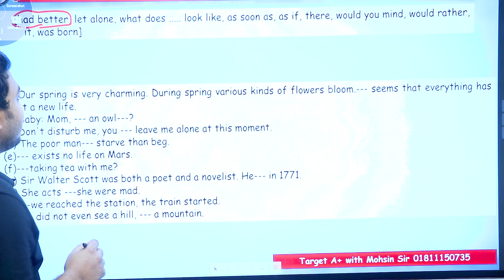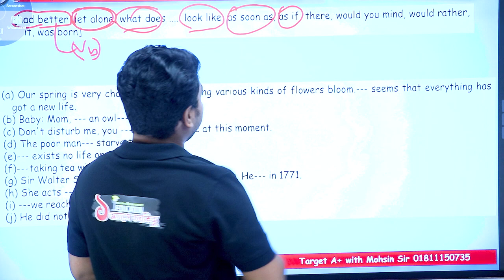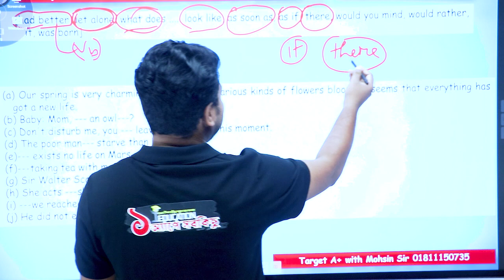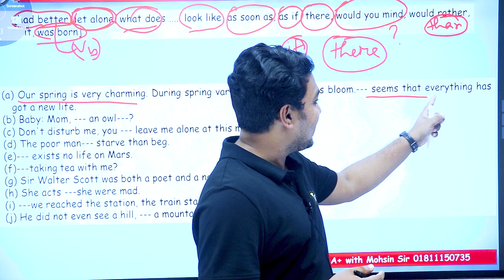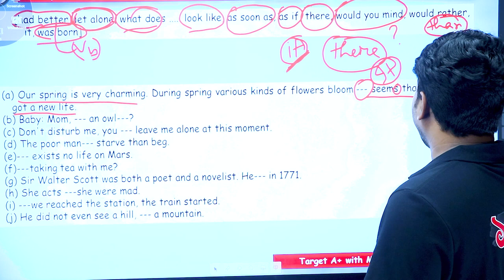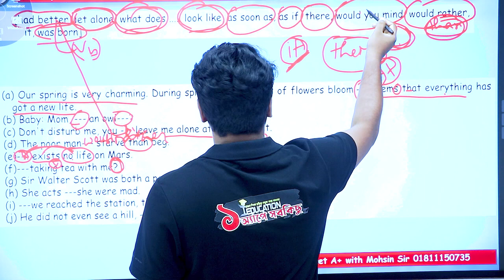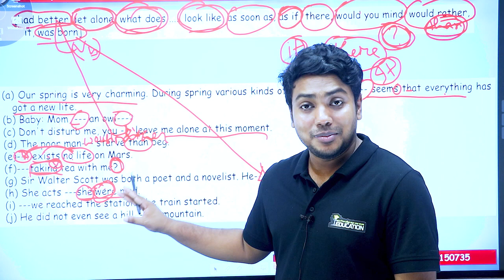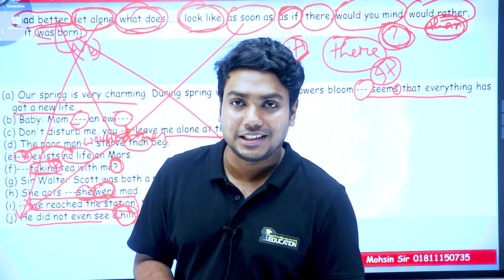HSC I Special Uses of Some Words & Phrases | Rajshahi Board 2019I